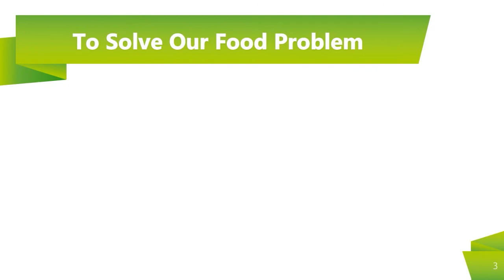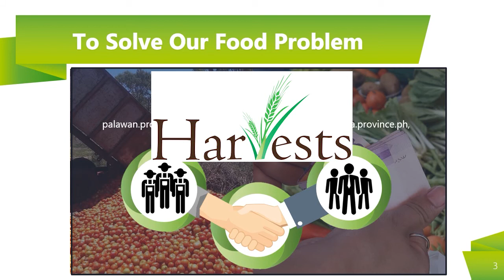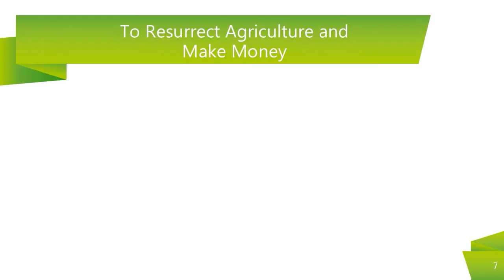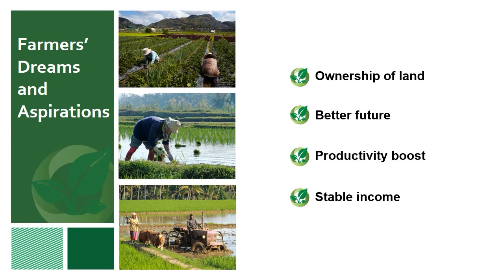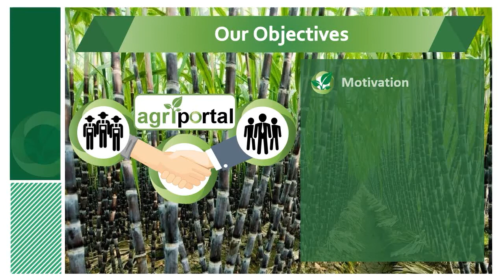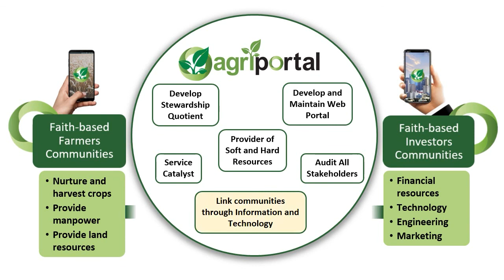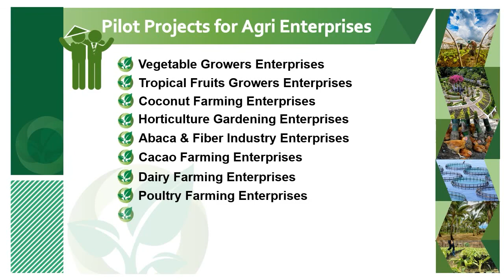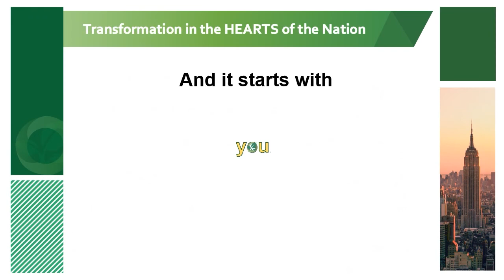AgriPortal AVP during Evening Fellowship Meeting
This is the Audio-Video Presentation of AgriPortal to its founding members during the Evening Fellowship Meeting via Zoom.